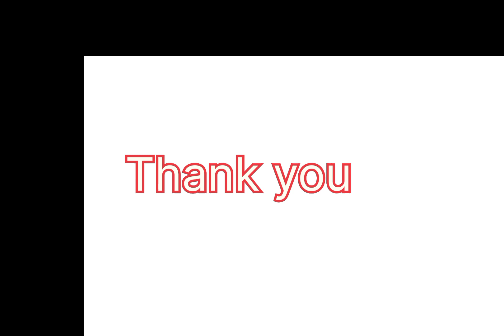Evening snacks recipe/Sweet potato fritters/കിഴങ്ങ് പൊടിThanimavlogs